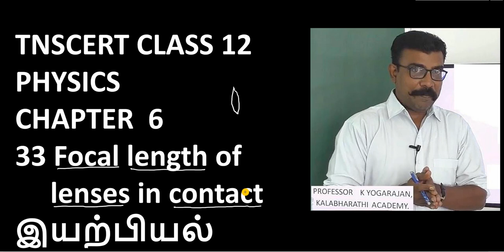33. Physics | Optics | Focal length of lenses in contact | class 12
Focal length of lenses in contact | class 12